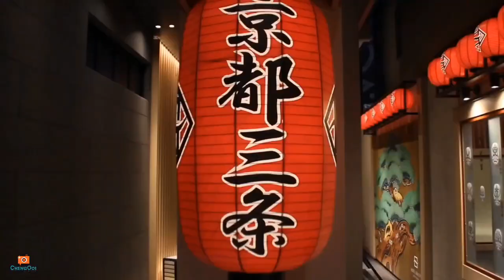旅行囧记 【日本京都篇】 第16集 ：京都美食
Airbnb : Gion Area Megumi-AN Suzaku -Suite 00501